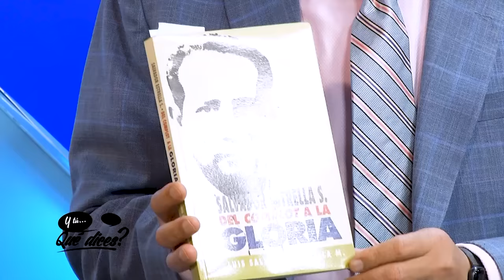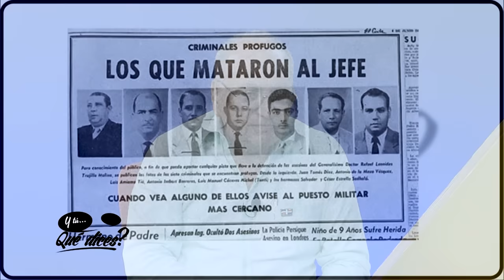Luichy Estrella Mueses atribuye a Balaguer crimen contra los héroes del 30 de mayo de 1961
Luis Salvador Estrella (Luichy), hijo del héroe nacional Salvador Estrella, denunció que Joaquín Balaguer fue informado sobre los preparativos para aniquilar a Trujillo, guardó siempre silencio, y es el responsable de que Ramfis Trujillo asesinara a los patriotas del 30 de mayo de 1961, que pusieron fin a la dictadura de 30 años.

Luichy relató que los héroes del 30 de mayo enviaron al doctor Rafael Batlle Viñas, médico del doctor Balaguer y quien le había operado de la próstata, a consultarle sobre lo que pasaría en el país luego de la muerte del tirano, y que la respuesta del viejo político fue que tenían que contar con él, porque era el presidente de la República, y que debía seguirse el procedimiento establecido por la Constitución de la República.

Luis Salvador Estrella relató que Antonio de la Maza y Salvador Estrella, su padre, fueron los responsables de enviar el mensaje a Balaguer. Sin embargo, Balaguer actuó en coordinación con Ramfis y fue tan bárbaro que antes del hijo del dictador marcharse del país, Balaguer le pidió que no le dejara el problema de qué hacer con los que mataron a Trujillo.

Dijo que Salvador Estrella y los demás esperaban que Balaguer actuara para evitar su fusilamiento, y que por eso nunca hablaron de las implicaciones del doctor Balaguer en la trama para matar a Trujillo. Y dijo tener el dato de que en uno de los libros escritos por Balaguer él revela que en vida solo tuvo miedo en dos momentos: Cuando se produjo el Bogotazo, en Colombia, con la muerte de Jorge Eliécer Gaitán, y cuando se puso fin a la vida del dictador Trujillo.

Luichy Estrella también se refirió a José Rafael Abinader, padre del actual presidente de la República, y a quien se conocía con el sobrenombre de Fao. A Fao los computadores contra Trujillo lo enviaron a tantear a Piro Estrella, el padre de Salvador Estrella, y enterarse si estaba al tanto de los planes para matar a Trujillo. Piro Estrella le dijo que a Trujillo solo lo mataban hombres como Antonio de la Maza o con braguetas como su hijo Salvador Estrella. De ese modo los héroes conocían el pensamiento de un general trujillista, quien vaticinó que Trujillo moriría peleando.

Luis Salvador Estrella dijo que la responsabilidad de la muerte de los héroes del 30 de mayo cayó sobre Joaquín Balaguer, quien pudo evitar esas muertes y no hizo nada, pese a que esos hombres además de hacer justicia con Trujillo le salvaron la vida al propio Joaquín Balaguer, al no denunciarlo ante Ramfis.

También negó que los norteamericanos hayan participado en el complot para matar a Trujillo. Dijo que no aportaron absolutamente nada. Lo que sí se sabe es que había planes que desarrollaban personas vinculadas con Estados Unidos, pero nunca hicieron efectivamente nada para hacer lo que se debía hacer, por el temor a que se estableciera un gobierno comunista como en Cuba. Dijo que todos los que participaron en la muerte de Trujillo eran anticomunistas y en ese sentido el complot del 30 de mayo no tenía ningún riesgo, pero los americanos no le brindaron apoyo.

Luis Salvador Estrella fue entrevistado por el periodista Fausto Rosario Adames, en su programa ¿Y tú…qué dices?, que se transmite todos los días por AcentoTV.